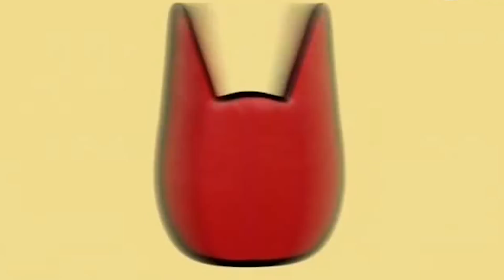Cамсам 1 сезон (37-39 серии) | мультики для детей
Мультик про героя, живущего на сампланете и борющегося с марсианами и пиратами